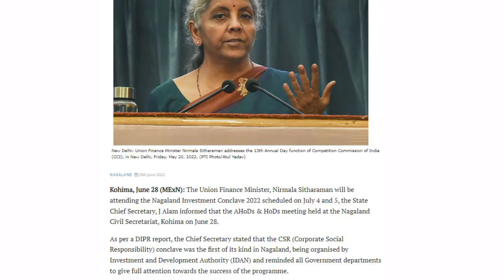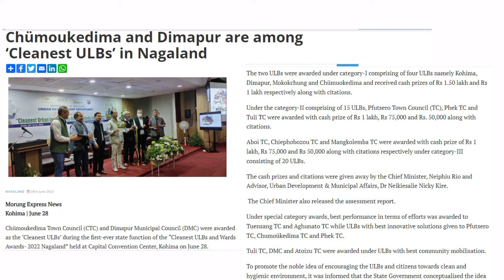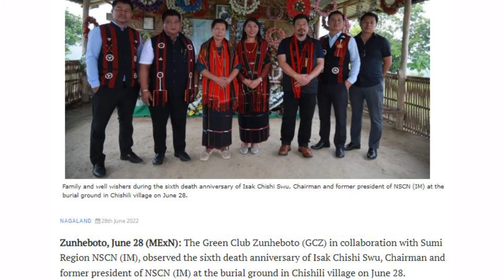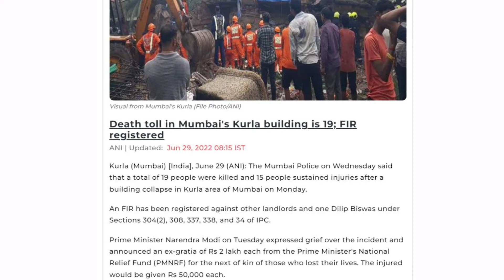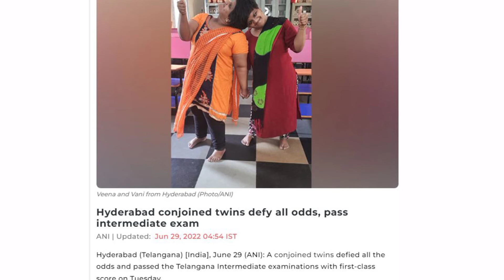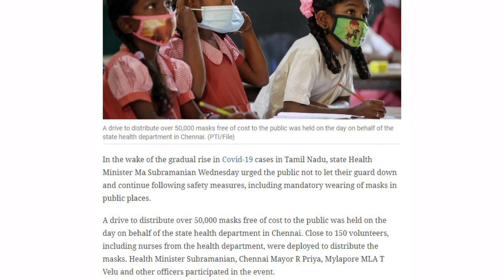On 29th June 2022: Latest evening News in Yimkhiung Yiusheak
Hello
Friends and family welcome you  and also bring for you latest evening News by Yimkhiung Yiusheak, kindly like, share and also subscribe for the next updates, 1 like will more value to motivate and 1 share  is more transparency our community

The News Headlines:
* Chümoukedima and Dimapur are among ‘Cleanest ULBs’ in Nagaland
* Union Finance Minister Sitharaman to attend Nagaland CSR Conclave
* 6th death anniversary of Isak Chishi Swu observed
* Nagas are educated but not a refined society: Says CM Nagaland
* Death toll in Mumbai's Kurla building is 19; FIR registered
* Hyderabad conjoined twins defy all odds, pass intermediate exam
* As Covid cases go up, Tamil Nadu Health Minister
Subramanian asks public to wear masks